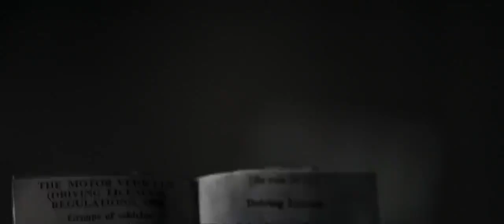Rocky Introduction - KGF Chapter 1